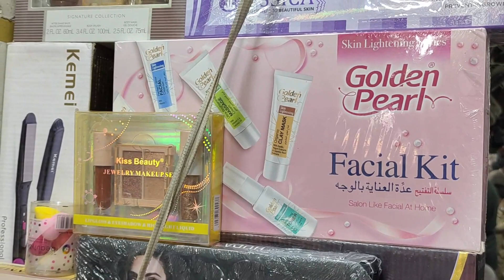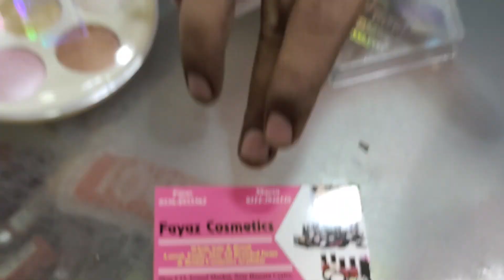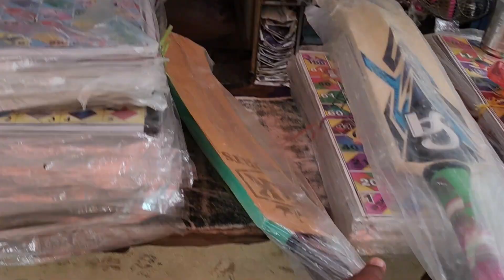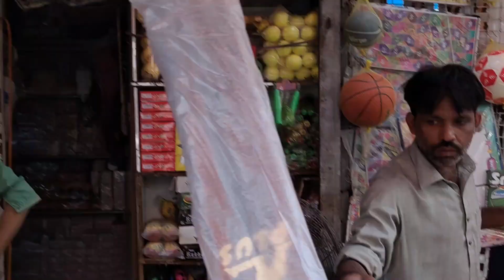boltan market karachi | boltan market wholesale | cosmetics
Asslam o Alaikum friends to i went to boltan market karachi which is also called boltan market wholesale and you can buy cosmetics products in wholsale as well and many many more other items in this market.